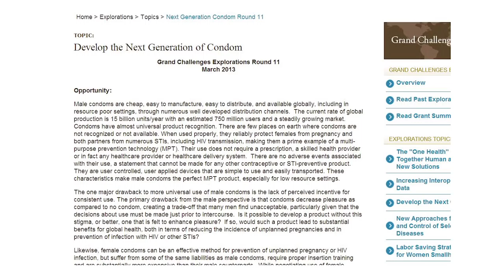Electric Eel (Condensed Version)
Open-source digital condom prototype using electrodes and soft-circuitry (1min version).
comingle.io
Firaz Peer and Andrew Quitmeyer (quitmeyer.org) and Paul Clifton
Digital Media Students - Georgia Tech